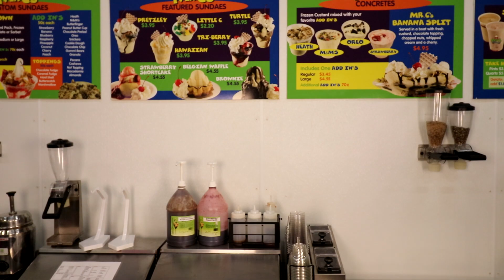Merchandising Your Brand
Steve Christensen, The Ice Cream Bloke and Self-Appointed Headmaster of Scoop School, talks in this episode about merchandising your brand

For more information on our Scoop School programs or how to open or grow your own ice cream or frozen dessert business, go